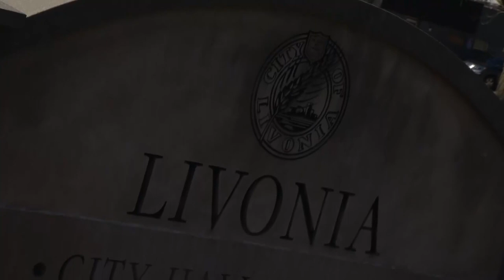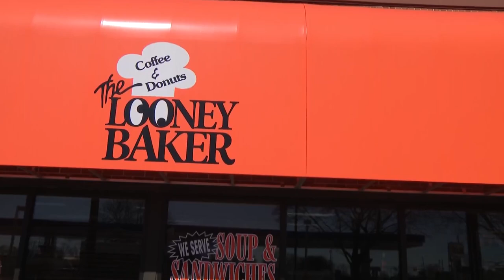The BEST things to eat, do, see in Livonia, according to the people who live there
We took a trip to Livonia to see what residents told us were the best things about the city they love.